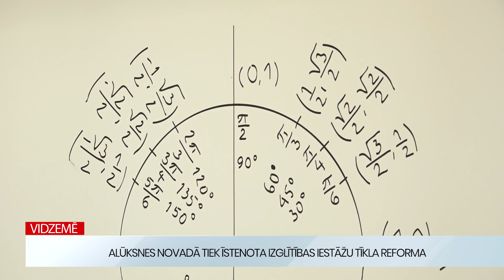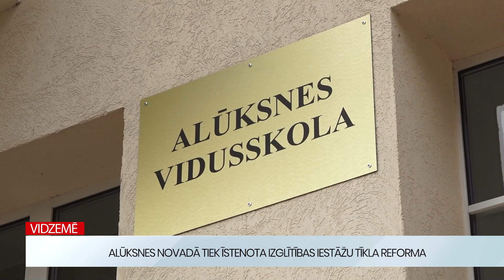Jaunais mācību gads Alūksnes novadā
Šis jaunais mācību gads būs īpašs gan katram pirmklasniekam, kas šogad sāks skolas gaitas, gan visiem bērniem un jauniešiem, kas sāks mācīties jaunajā izglītības iestādē - Alūksnes vidusskolā.
Pašvaldības izpilddirektors Ingus Berkulis un Alūksnes vidusskolas direktore Ilze Līviņa stāsta par paveikto, gatavojoties šim mācību gadam un skolēnu uzņemšanai.